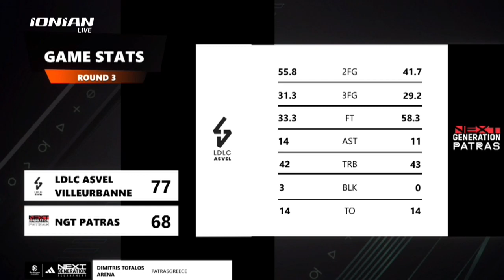ANGT Patras 2023: U18 LDLC ASVEL Villeurbanne-U18 ANGT Team Patras